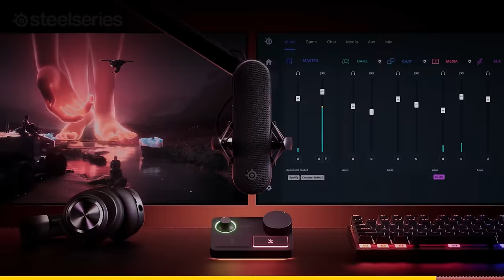SPALOVAČ MRTVOL MENT EDICE | CRIME SCENE CLEANER